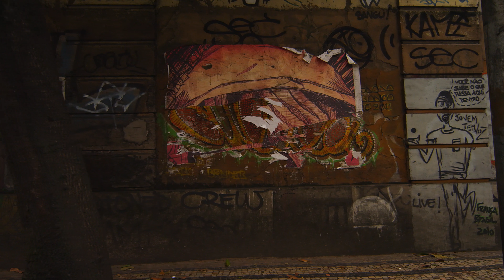Slow motion tracking shot of artwork on a wall along a street in Rio de Janeiro, Brazil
Slow motion tracking shot of artwork on a wall along a street in Rio de Janeiro, Brazil taken with a high speed camera.

Filename: A016_C001_0623DX-4.mov